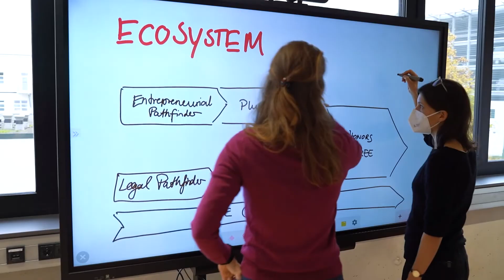Deutscher Arbeitgeberpreis für unsere Zertifikatsprogramme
Digitalisierung und neue Technologien eröffnen viele Möglichkeiten, stellen die Gesellschaft aber auch vor Herausforderungen. Um diese erfolgreich zu meistern, werden die Fähigkeiten, vernetzt zu denken und interdisziplinär zu handeln, immer wichtiger. Zudem braucht der Wirtschaftsstandort Deutschland kreative Unternehmerinnen und Unternehmer mit innovativen Ideen. Mit der Etablierung der beiden Zertifikatsprogramme „Entrepreneurial Pathfinder“ und „Honours Degree in Digital Technology and Entrepreneurship“ hat die Universität Passau ein Lehrangebot im Bereich digitale Technologien und Unternehmertum geschaffen, das es Studierenden ermöglicht, interdisziplinär und quer über die Fächer hinweg zu lernen und zu kooperieren. Unter Beteiligung von Lehrenden aller Fakultäten werden Studierende gezielt unterstützt, Ideen für digitale Geschäftsmodelle zu entwickeln und in die Tat umzusetzen. Flankiert wird das Angebot durch ein Austausch-Forum, in dem Studierende, Lehrende und Unternehmerinnen und Unternehmer zusammenkommen. Aus diesem Angebot sind bereits erfolgreiche Startups entstanden, die u.a. smarte Sportbekleidung, sensorgestützte Bienenstöcke oder einen Konfigurator für Smart Homes auf den Markt bringen. Ein Ansatz mit hoher Übertragbarkeit und erwiesener Wirkung.

Für mehr Informationen zu unseren Zertifizierungsprogrammen besuchen Sie unsere